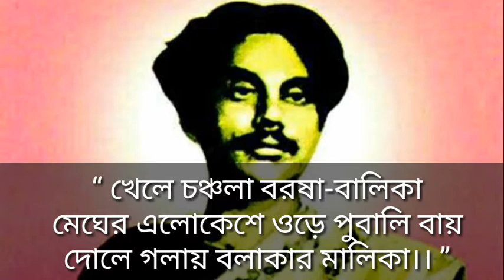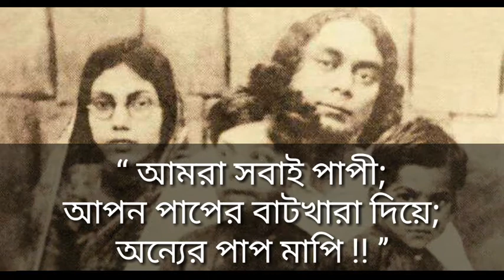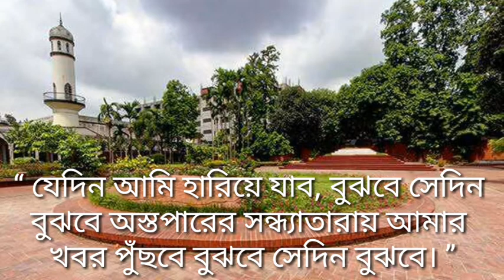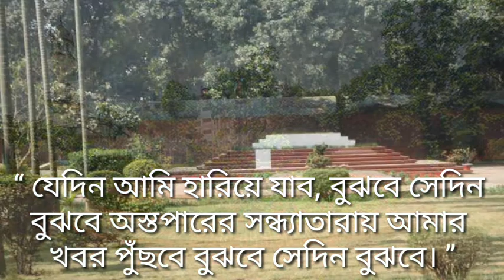কাজী নজরুল ইসলাম (Kazi Nazrul Islum)২০টি বিখ্যাত উক্তি। sajal vlog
ভিডিওটি👉কাজী নজরুল ইসলাম (Kazi Nazrul Islum)২০টি বিখ্যাত উক্তি। 👈 সম্পর্কে তুলে ধরা হয়েছে।।

কাজী নজরুল ইসলাম (২৫ মে ১৮৯৯ – ২৯ আগস্ট ১৯৭৬; ১১ জ্যৈষ্ঠ ১৩০৬ – ১২ ভাদ্র ১৩৮৩ বঙ্গাব্দ) বাঙালি কবি এবং পরবর্তী কালে বাংলাদেশের জাতীয় কবি। তিনি ছিলেন বিংশ শতাব্দীর অন্যতম অগ্রণী বাঙালি কবি, ঔপন্যাসিক, নাট্যকার, সঙ্গীতজ্ঞ ও দার্শনিক যিনি বাংলা কাব্যে অগ্রগামী ভূমিকা রাখার পাশাপাশি প্রগতিশীল প্রণোদনার জন্য সর্বাধিক পরিচিত। তিনি বাংলা সাহিত্য, সমাজ ও সংস্কৃতি ক্ষেত্রের অন্যতম শ্রেষ্ঠ ব্যক্তিত্ব হিসেবে উল্লেখযোগ্য এবং তিনি ছিলেন বাঙালি মনীষার এক তুঙ্গীয় নিদর্শন। পশ্চিমবঙ্গ ও বাংলাদেশ – দুই বাংলাতেই তার কবিতা ও গান সমানভাবে সমাদৃত। তার কবিতায় বিদ্রোহী দৃষ্টিভঙ্গির কারণে তাকে বিদ্রোহী কবি নামে আখ্যায়িত করা হয়েছে। তার কবিতার মূল বিষয়বস্তু ছিল মানুষের ওপর মানুষের অত্যাচার এবং সামাজিক অনাচার ও শোষণের বিরুদ্ধে সোচ্চার প্রতিবাদ।

পরে আপনি কার বিষয়ে জানতে চান তা comment এর মাধ্যমে জানাতে পারেন। আমি আমার যথাসধ্য চেষ্টা করব।।

Vedio Editing : Sajal Biswas
The image and all information take from Google, Wikipedia